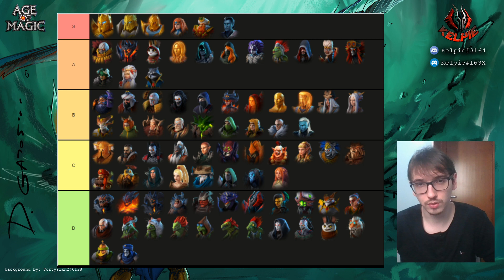Age Of Magic: Guide - Tier List 1.25 - English Version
In this video I brought my Tier List from Patch 1.25 (without including Naja and Phoenix). Hope you enjoy it!